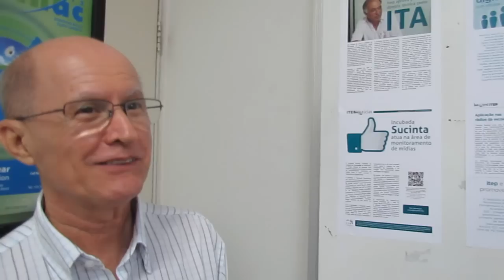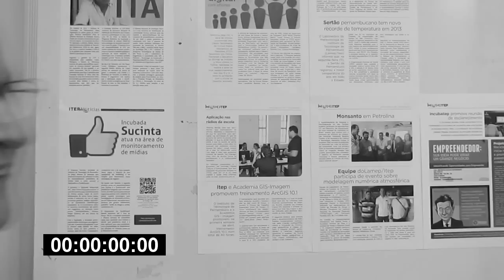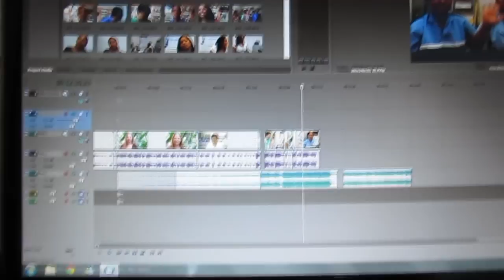Bye, Bye, Alberto Saulo!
Obrigado a todos os amigos de trabalho que estiveram comigo nesses quase três anos de Instituto de Tecnologia de Pernambuco. A melhor parte do trabalho foi estar junto com vocês todos os dias, aprendendo, compartilhando, trabalhando, rindo, vivendo, mudando, crescendo. Todos vocês fazem parte de mim agora e estarão sempre comigo.